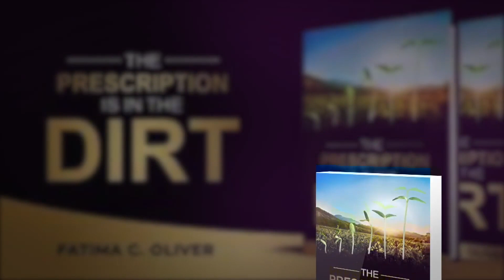"The Prescription is in the Dirt"- How To Speak Of The Unspeakable With Fatima Oliver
Fatima Oliver is the author of the book, “The Prescription is in the Dirt,” and here she shares with us the meaning behind the title. The ‘Dirt’ refers to the hard things in life, the topics we deem unspeakable, the pain that permeates the deepest. Fatima explains that, like dirt, those things have the potential to bury us alive in their weight if we leave them unaddressed and hidden, but they also have the potential to fuel growth. If you bring something into the light, there is always grace to meet it. What do you need to bring into the light today?